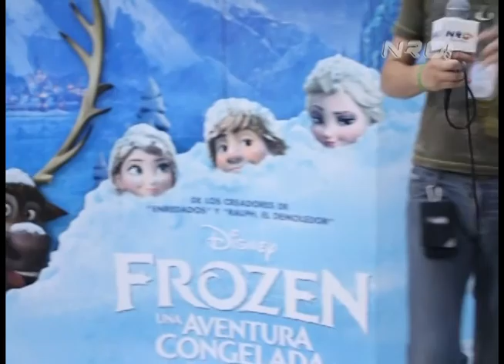En Corto: Frozen Una Aventura Congelada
La Recomendación Cinéfila: Frozen Una Aventura Congelada

Cuando una profecía condena al reino a un invierno eterno, Anna, una intrépida optimista, se ve obligada a unirse a Kristof, un alpinista extremo, y a su compinche reno Sven en un viaje épico para hallar a su hermana Elsa, cuyos fríos poderes han dejado al reino Arendelle atrapado en un invierno eterno. En una carrera por salvar el reino de la destrucción, Anna y Kristoff se toparán con místicos trols, un divertido muñeco de nieve llamado Olaf, temperaturas extremas propias del Everest y magia en cada rincón